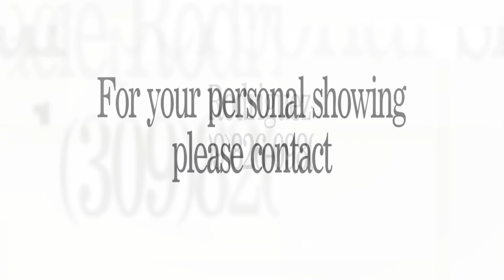53 Ravenwood Circle Bloomington Illinois Real Estate for Sale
53 Ravenwood Circle Bloomington Illinois Real Estate for Sale
Presented by Kacie Rodriguez Hall
Provided by  Coldwell The Real Estate Group